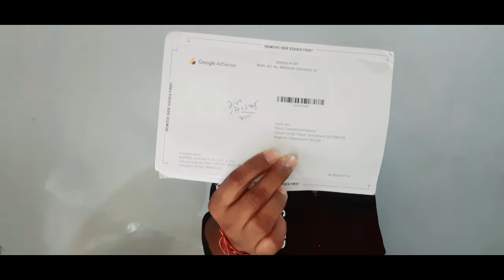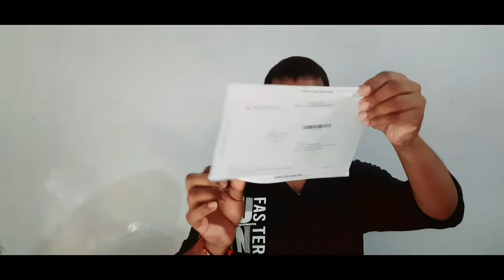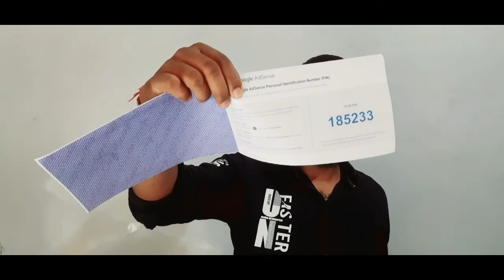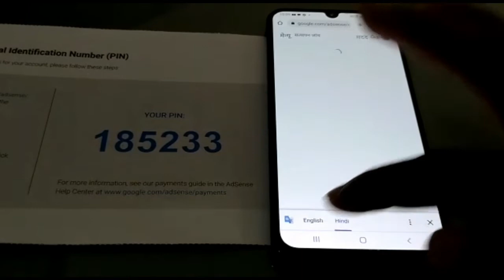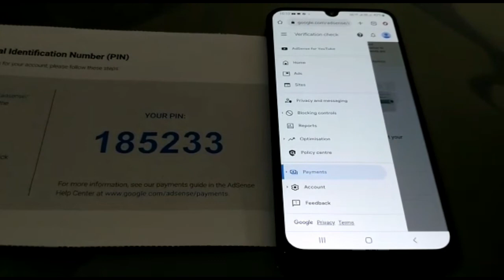Google AdSense Pin Verify kese kare | google adsense pin verification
video link

received google adsense pin ll kab or kaise ata hy ll full details adsense pin
adsense
adsense pin aa gaya
mera adsense pin aa gaya
finally google adsense pin aa gaya ab aayega payment
finally google adsense pin received